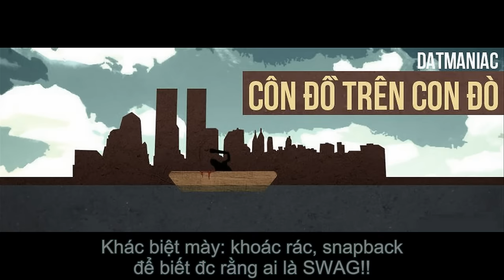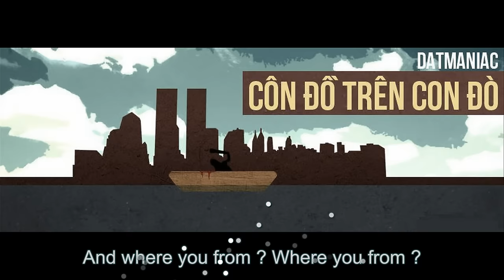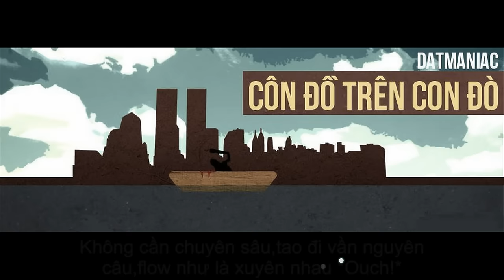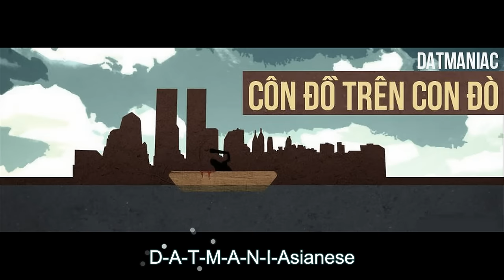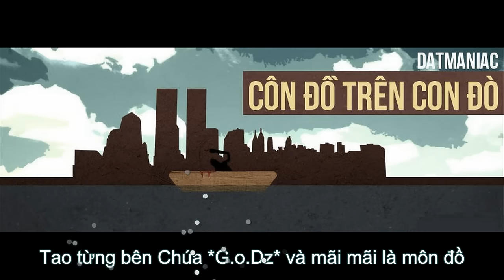Côn Đồ Trên Con Đò - DatManiac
Đoạn clip "Con Đồ Trên Con Đò" mới được đăng tải nhưng đã thu hút được sự quan tâm đặc biệt của cư dân mạng. Ai ai cũng phải "há hốc mồm" trước khả năng đọc rap nhanh "chóng mặt" của chàng trai này.

♩ Con Đồ Trên Con Đò | atManiac | Lyrics [Kara + Video] ♩

★ Song: Con Đồ Trên Con Đò
★ Singer: DatManiac
★ Video Editor: Wyn Cận
★ Effect & Shape: Unknown
★ Software Support: Proshow Producer v6.0.3410 & Aegisub v3.2.2